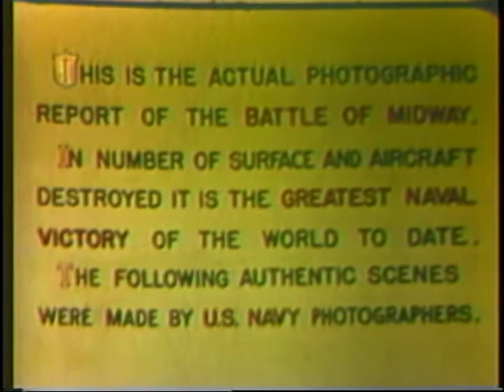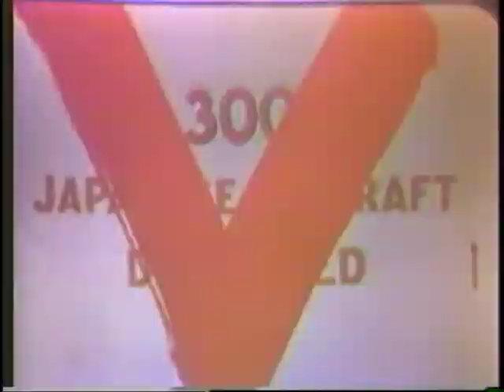Battle of Midway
Battle of Midway - Department of the Navy 1942 - Video 145 - From the Pare Lorentz Center at the Franklin D. Roosevelt Presidential Library and Museum. Midway was the turning battle in the Pacific. Activities of Marines, Pilots and Sailors are shown before, during, and after the attack. Marines parade on the island and bombers prepare for a flight. Japanese planes attack the island, setting fire to a hangar, a ship, and other targets. Carrier planes take off and Japanese planes attack ships. Several planes are downed. The island is damaged. There are wounded who are helped and dead who are buried at sea. An accounting of the damage done to the Japanese forces is shown at the end.